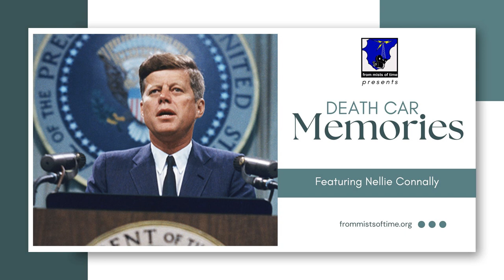Death Car Memories: Featuring Nellie Connally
John F. Kennedy, the 35th president of the United States, was assassinated on November 22nd, 1963 while riding in a presidential motorcade through Dealley Plaza in Dallas, Texas. Nellie Connally, the wife of Governor Connally was in the car next to her husband who was also injured. This is her story, written down while she was at the hospital on that tragic day. This radio documentary won first place in a Colorado Broadcasters Award.